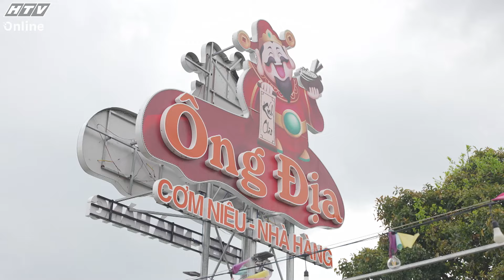Việt Nam Đi Là Ghiền - Mùa 3 | Tập 17 | Miếu Bà Núi Sam (04102024)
Khám phá kiến trúc và ý nghĩa văn hóa của Miếu Bà Núi Sam. Kiến trúc Miếu Bà Núi Sam giống như một đóa hoa sen nhìn từ trên cao, phản ánh văn hóa Nam Bộ.
Giới thiệu về các món đặc sản của đồng bằng sông Cửu Long. Món Chả Giò Tam Giác là một món khai vị dễ thương và đầy hương vị.  Nếm thử các món ăn truyền thống của Việt Nam. Món trứng đặc biệt rất ngon với cơm. Khám phá hương vị đơn giản nhưng thơm ngon của Phở Trái Xào.
Miếu  Bà Chúa Xứ Núi Sam - một chuyến thú vị đến đỉnh núi. Núi Sam Châu Đốc qua cáp treo - tầm nhìn bao la, đồng ruộng và kênh Vĩnh Tế.